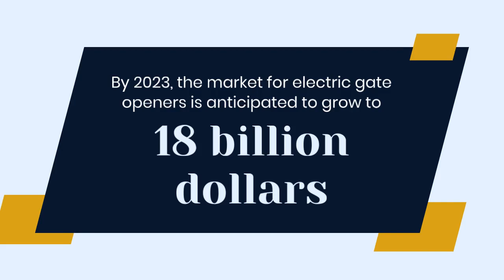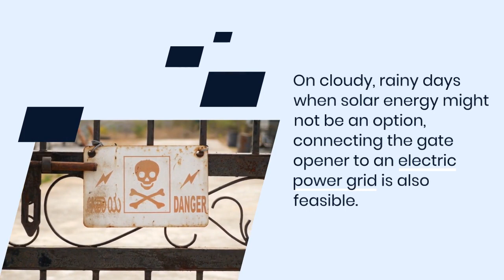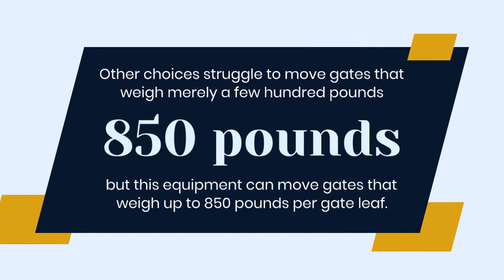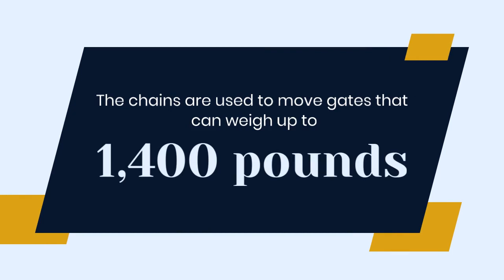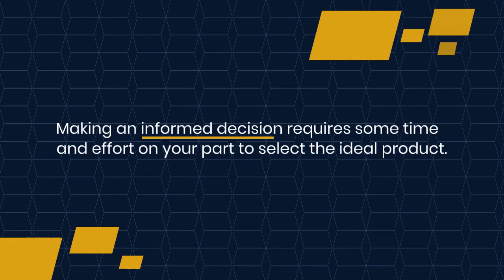Top 7 Best Gate Openers to Buy in 2022 | Expert Reviews & Recommendations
Are you in the market for a new gate opener? Look no further! In this video, we'll be showcasing the top 7 best gate openers that you can buy in 2022. Our team of experts has thoroughly researched and tested each product to bring you the most comprehensive and reliable recommendations. We'll provide you with all the information you need to make an informed decision on which gate opener is best for your needs. From swing gate openers to sliding gate openers, we've got you covered. So sit back, relax, and let us guide you through the world of gate openers!